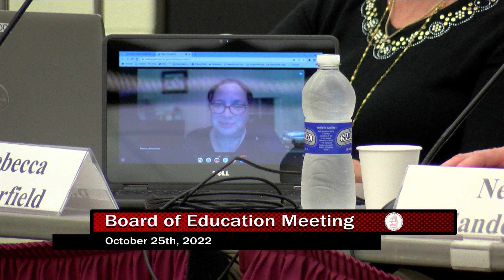07 Board of Education Meeting, October 25, 2022